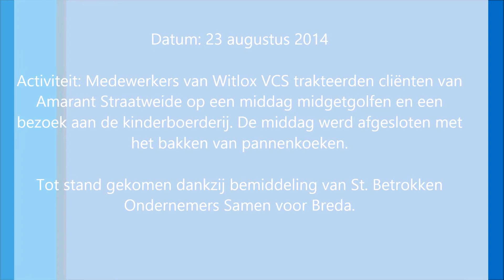Film match Witlox Amarant Straatweide 23 8 14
Op 23 augustus 2014 trakteerden medewerkers van Witlox VCS, kantoor Breda, clienten van Amarant (mensen met een verstandelijke beperking), locatie Straatweide in Prinsenbeek, op een middag midgetgolf en een bezoek aan de kinderboerderij Parkhoeve Breda-Noord. De middag werd feestelijk afgesloten met het bakken (en opeten natuurlijk) van pannenkoeken. De match werd tot stand gebracht dankzij de bemiddeling van St. Betrokken Ondernemers Samen voor Breda.